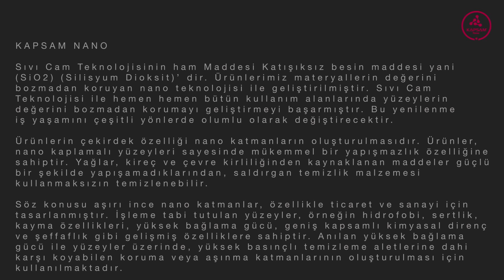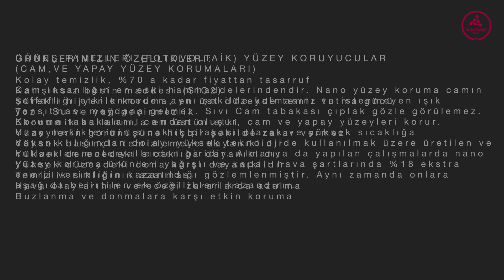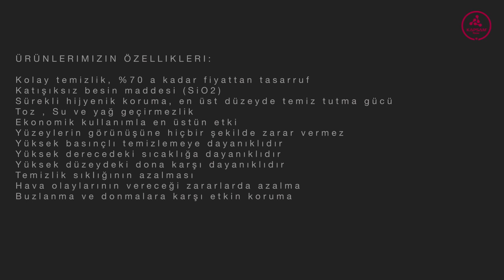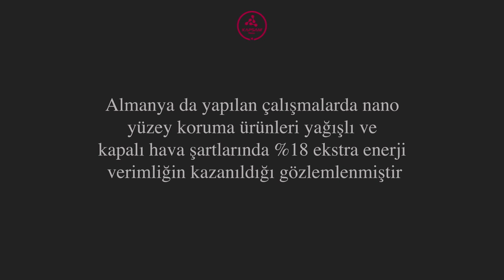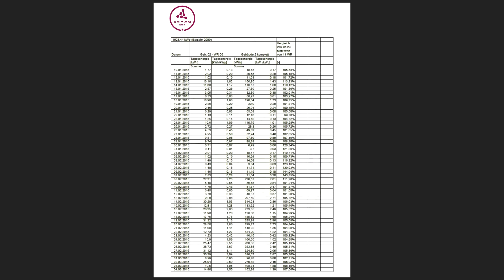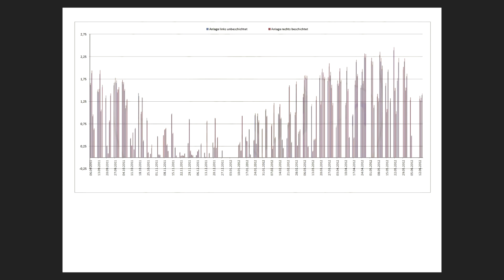Güneş Panelleri İçin Nanoteknoloji Uygulaması (Sıvıcam)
Sıvı Cam Teknolojisinin ham Maddesi Katışıksız besin maddesi yani (SiO2) (Silisyum Dioksit)’ dir. Ürünlerimiz materyallerin değerini bozmadan koruyan nano teknolojisi ile geliştirilmiştir. Sıvı Cam Teknolojisi ile hemen hemen bütün kullanım alanlarında yüzeylerin değerini bozmadan korumayı geliştirmeyi başarmıştır. Bu yenilenme iş yaşamını çeşitli yönlerde olumlu olarak değiştirecektir.

Ürünlerin çekirdek özelliği nano katmanların oluşturulmasıdır. Ürünler, nano kaplamalı yüzeyleri sayesinde mükemmel bir yapışmazlık özelliğine sahiptir. Yağlar, kireç ve çevre kirliliğinden kaynaklanan maddeler güçlü bir şekilde yapışamadıklarından, saldırgan temizlik malzemesi kullanmaksızın temizlenebilir.

Söz konusu aşırı ince nano katmanlar, özellikle ticaret ve sanayi için tasarlanmıştır. İşleme tabi tutulan yüzeyler, örneğin hidrofobi, sertlik, kayma özellikleri, yüksek bağlama gücü, geniş kapsamlı kimyasal direnç ve şeffaflık gibi gelişmiş özelliklere sahiptir. Anılan yüksek bağlama gücü ile yüzeyler üzerinde, yüksek basınçlı temizleme aletlerine dahi karşı koyabilen koruma veya aşınma katmanlarının oluşturulması için kullanılmaktadır.